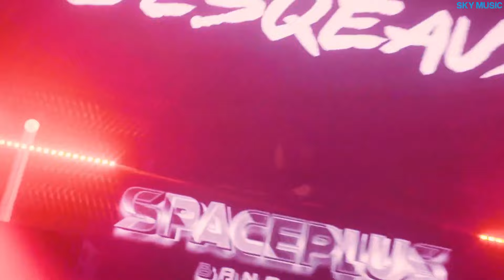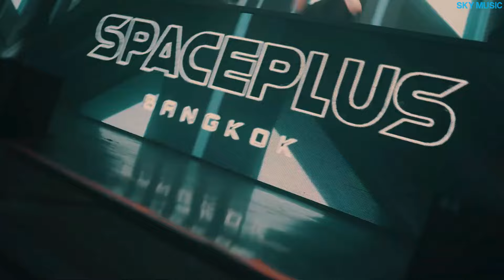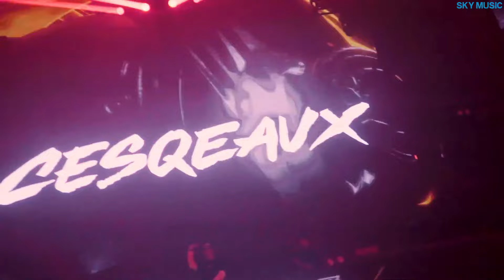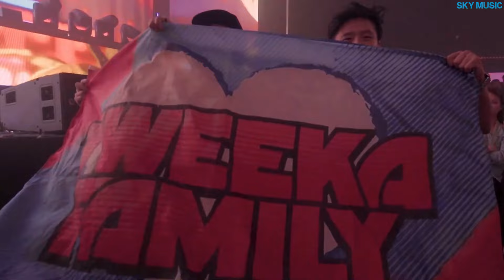DJ Soda Remix 2023 | Best of EDM Party Club Music Mix & Electro House Festival Music